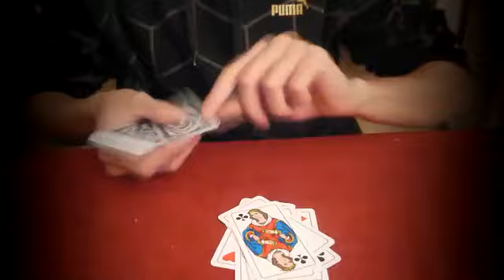Magic Trick-The best is the Simple(N.3)